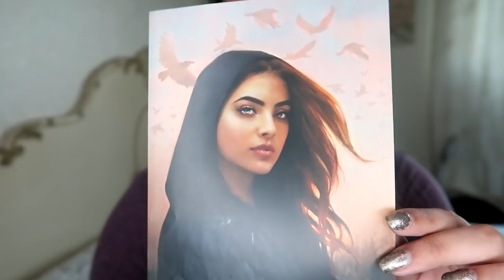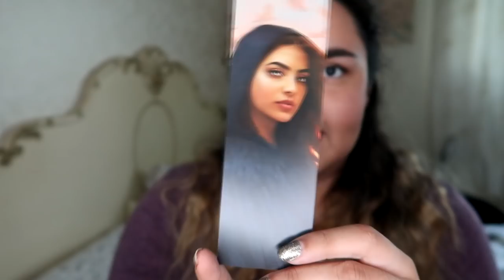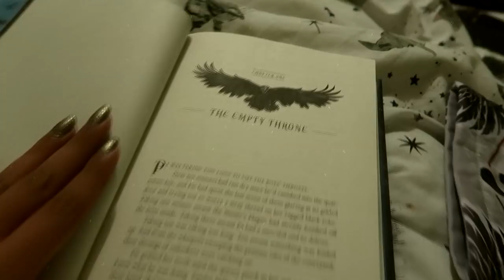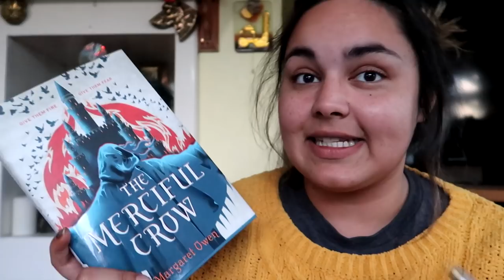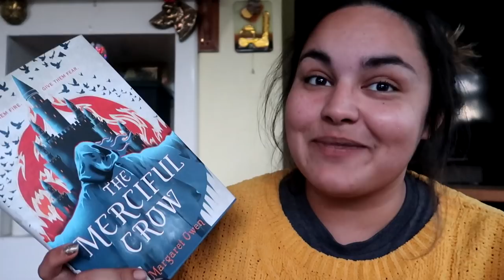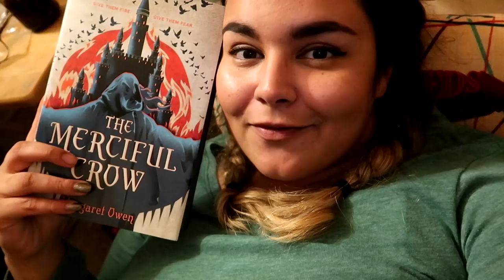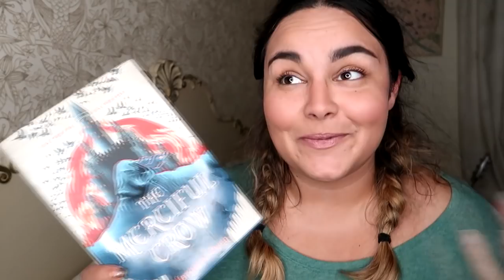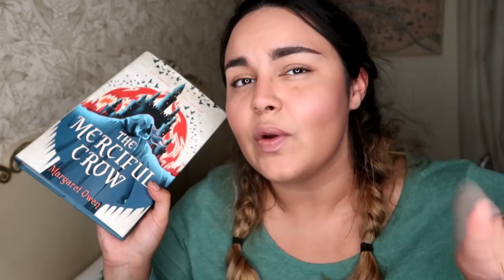Weekend Reading Vlog Feat. Shelflove Crate & Bird Witches With Magic Teeth / AD / 2019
Owlcrate - BECCA
Illumicrate - BECCA5

Rebecca Boylan
Suite 8
23 Prospect Street
Bridlington
East Riding of Yorkshire
YO15 2AE
United Kingdom